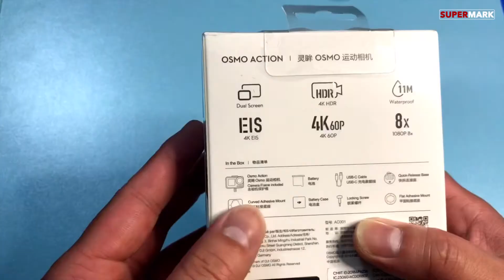DJI OSMO ACTION UNBOXING | BEST FOR VLOGGING!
For me this is the most convenient action camera if you look at the size, portability and quality. The edge of Dji Osmo over GoPro 7 or 8 is the front screen which allows you to see what you are recording. Comment your feedback here.

Background Music
Free Music / Non Copyrighted Music from Youtube
Chill Hop Music